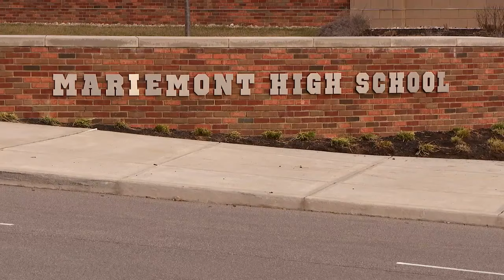New evidence: Police obtain cell phone of co-conspirator in Ohio school plot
The teen is currently charged with conspiracy to commit aggravated murder